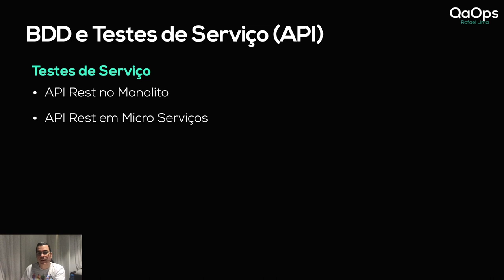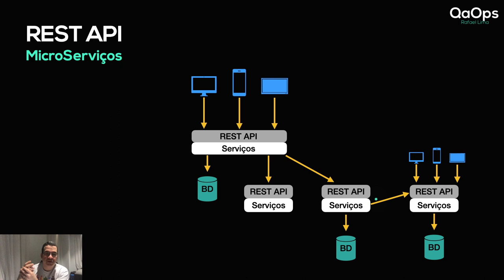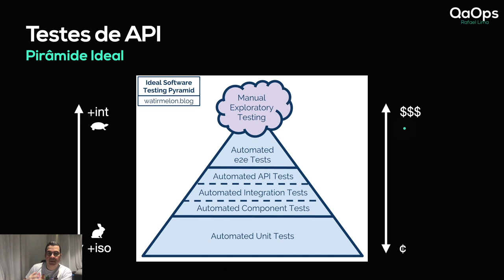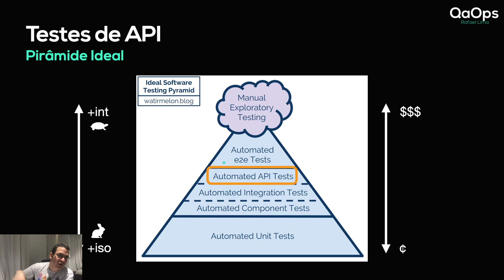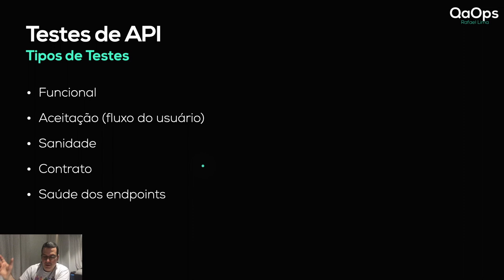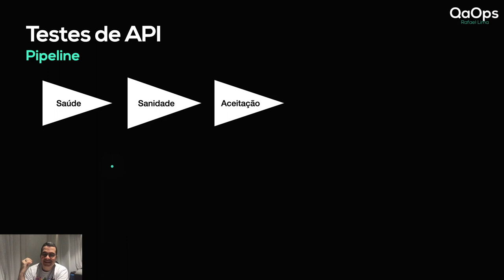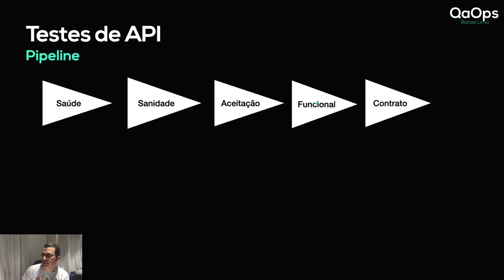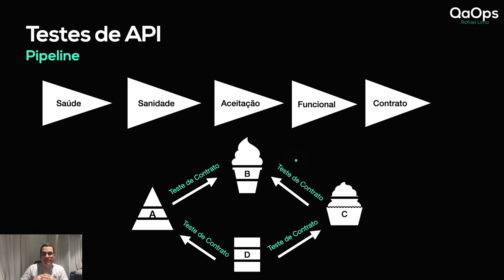BDD | Intro Testes de API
Esse é o primeiro vídeo da nova série falando sobre BDD e nesse vídeo vamos fazer uma introdução aos testes de API, mostrando como é usado em um monolito e em uma arquitetura de micro serviços.

ÍNDICE
- 0:00 Introdução
- 1:31 BDD e Testes de Serviço
- 2:45 APIs em um Monolito
- 3:44 API em Micro Serviços
- 5:42 Pirâmide de testes ideal
- 9:09 Tipo de Testes de API
- 14:13  CI pipeline de testes de API